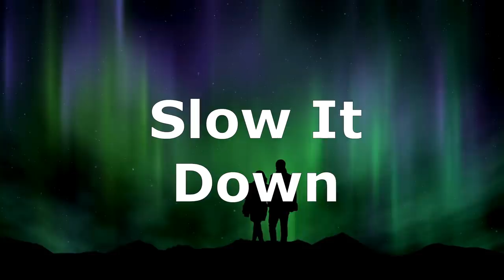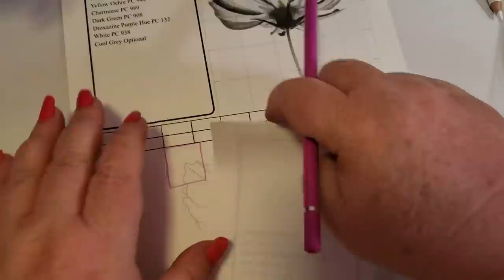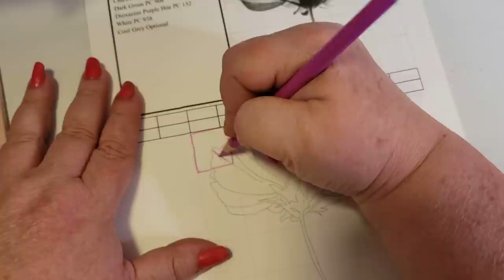How To Set Up And Find Anchor Points Using Colored Pencils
This is the first Flower in the Comprehensive Color Blending 2 course. How to set up and find anchor points.

Here is the link for the Comprehensive Color Blending 2 Class

Star-Joy : These pencils are similar to Deli Pencils, but come with 120. The cores are thinner for more refined details.

This links you to the Indra pencil product page. Don't forget you have to go to the right and hit the sellers button to actually buy the pencils. This is how it works for new sellers. The pencils still have the same money back guarantee that Amazon offers all products if you don't like them. These pencils will ship out of Mexico via DHL instead of Amazon.

Greyscale and Value Finder

This is the specific color wheel you need to get. There are ones that are similar but do not do what this one does.

Prismacolor 21 : Excellent Deal

Printing Paper Neenah Exact Vellum Bristol

Deli Pencils

Best Deal Of The Week
Prismacolor 150

CMW Color Blending System

I am always being asked which products do I use. Below is a list of what I keep on hand and recommend. This list is updated with every video to reflect the best price for the day. Sales go quickly, so you must act fast. Many items default to other products when the original sells out. Please check that the product you are ordering is the exact item I am recommending. This is automatically done by Amazon and does not reflect on the seller.
   Not all budget pencils are created equally. Here is a partial list of the ones that have a better quality and I recommend. Never assume that a budget pencil is lightfast. They are not for professional use, such as selling your art. They are excellent for students and people who are coloring in books.

Pencils (Budget)
1. Deli Pencils are among my top 3 pencil choices at the Budget Price Level. They are a fantastic highly pigmented pencil that is almost indistinguishable from Polychromos. This link is hit and miss. If Deli pencils in the hut does not show then they are sold out. You can check back as they come back within a day or two.  The link may default to a different pencil. Make sure it's a Hut on the front of the tin box.

2. Star-Joy : These pencils are similar to Deli Pencils, but come with 120. The cores are thinner for more refined details.

3. Nyomi (Markart) : Markart is a rebrand name. The pencils are Nyomi and are good quality.

4: Amazon Basics : The colors match Prismacolor pencils exactly, but at a budget price. They are not as creamy, but are a close second.

5 Prismacolor 21 : Excellent Deal

6: Verithin Pencils By Prismacolor

7: Lyra Skin Tone 6mm Cores

8: Brunfuner 180 Pencils

9: Art n Fly Pencils

Professional Pencils
Prismacolor 150 : (Best Price)
Derwent Chromaflow
Prismacolor 72

Pencil Sharpener:
1. Kum (Hand Held)
2. Tihoo (Electric)

Eraser
1. Afmat Electric

Pencil Organizers
Rotating Pencil Holder Bamboo
5 Piece Pencil Organizer

BenQ Lamps

Books
In Bloom